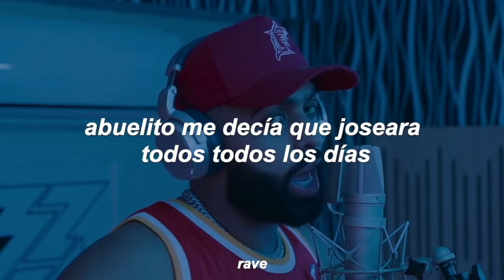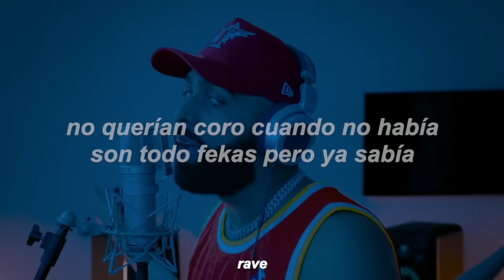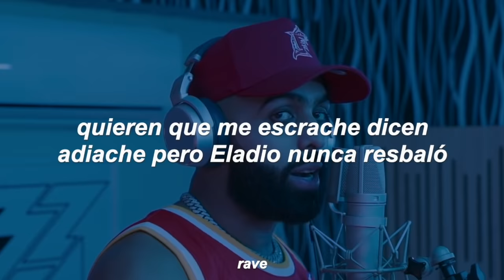Eladio Carrión || BZRP Music Sessions #40 (Video Oficial) Letra 🔥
Eladio Carrión || BZRP Music Sessions #40
Eladio Carrión || BZRP Music Sessions #40 (Video Oficial)

Espero te haya gustado el video! ❤️